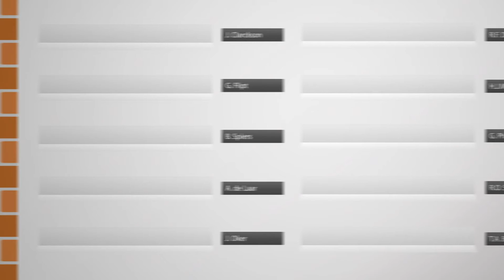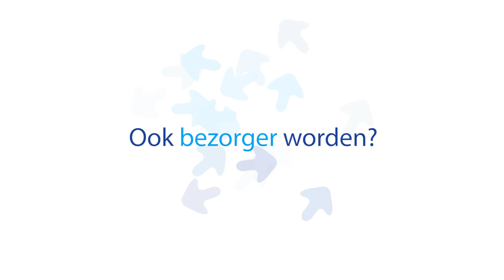Interlanden - Promo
Een promotionele animatie voor de Interlanden verspreidingsgroep. In opdracht van en in samenwerking met Doorrood Concept + Creatie.